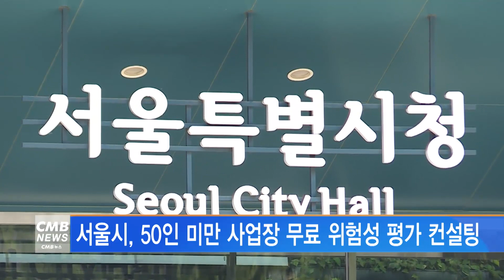[서울뉴스]서울시, 50인 미만 사업장 무료 위험성 평가 컨설팅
서울시가 50인 미만의 산업재해 취약 업종 사업장 100곳을 대상으로
위험성평가 무료 컨설팅을 실시합니다.

지원 대상은 퀵서비스, 건물관리, 위생·유사서비스 업종이며
올해는 음식·숙박업도 추가했습니다.

컨설팅은 안전보건전문가, 공인노무사 등으로 구성된 안전보건지킴이가
사업장을 2회 이상 직접 찾아가 맞춤형 상담과
개선방안을 제안하는 방식이으로 진행됩니다.

위생·유사서비스 업종의 경우 위험성평가 우수사업장 인정을 받으면
산재보험료 20% 감면 등의 혜택을 받을 수 있습니다.

신청은 서울시 홈페이지에서 필요한 서류를 확인한 후
서울시 노동정책담당관 담당자 또는
구글 폼으로 제출하면 되고 선착순 마감합니다.